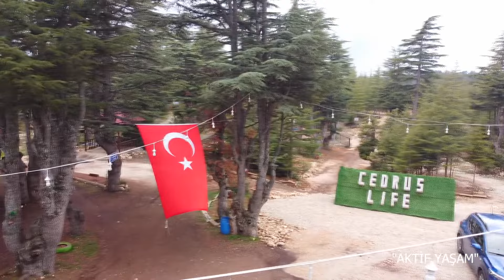Cedrus Life, Bungalow, Kamp ve Karavan, Kaan Sezer ile Aktif Yaşam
Kaan Sezer ile AKTİF YAŞAM | Cedrus Life, Mersin Gezi Rehberi
NiL RTV